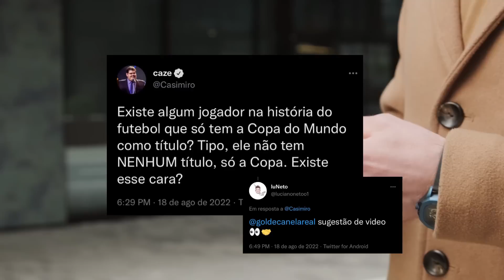Jogadores que têm a Copa do Mundo como único título da carreira | GOL DE CANELA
Na semana passada, o perfil Lu Neto nos marcou numa publicação do Twitter do Casimiro, onde ele perguntava se existiam jogadores que tem a Copa do Mundo como único título da carreira.

Como eu já estava fazendo esse levantamento, resolvi então preparar para hoje (22) um vídeo especial sobre o assunto.